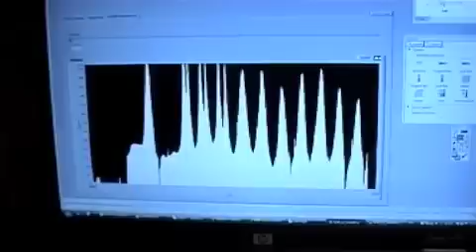Testing Sharp Distance Sensors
Short clip of testing the sharp distance sensors with the avr-uC-usb board.
Types tested: GP2D12, GP2D120, GP2Y0A02YK (GP2Y0A02)